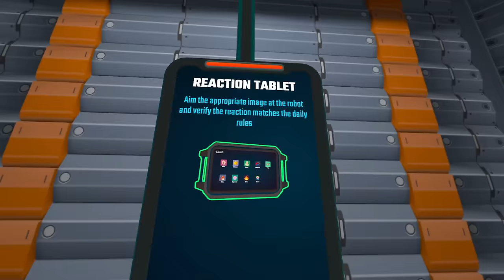Border Bots VR | Part 7 | Fools Gave Me A GUN To Stop A Swarm Of Robots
With a new Most Wanted list making an appearance in my booth, I clearly needed protection. My company provides as they give me a gun, tasked with eliminating invading robots!

Intro Movie: "The Hangover" (2009)

As a human border agent, you begin a new role as a booth operator at an AI travel border. Interact and check over a variety of robots as they try to get through security. Some of their credentials might not be up to scratch, its up to you to make sure they get the stamp of approval.

00:00 Intro + Recap
01:01 The Mob Is Mad/Happy With Me?
04:37 Robots Are Required To Be Angry At Clowns
12:15 Max Is Hurt And Needs A New Part
17:43 There's A MOST WANTED List In My Booth
27:39 They Want To Take Max Away From Me!?
32:26 Yes!! They Gave Me A Gun!
38:33 Eliminating EVERY Mouse Droid

VR Headsets:
- Quest
- Quest 2
- Quest 3
- Oculus Rift S
- Valve Index
- HTC Vive
- HTC Vive Pro
- Playstation VR

PC Specs:
- RTX 3090
- i9-9900k CPU
- 32 GB DDR4-3200mhz RAM